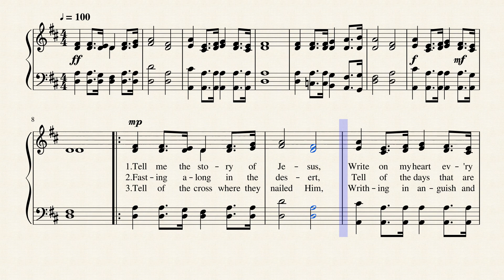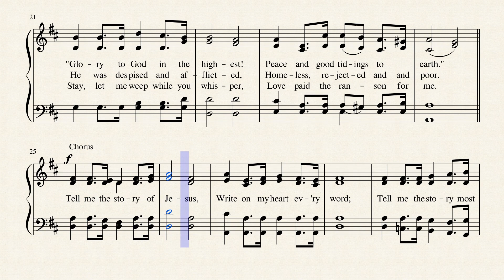Tell Me the Story of Jesus by John R. Sweney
Written in 1880 by Fanny J. Crosby, the blind yet prolific hymn writer, this wonderful hymn shares Jesus in a fabulous way!